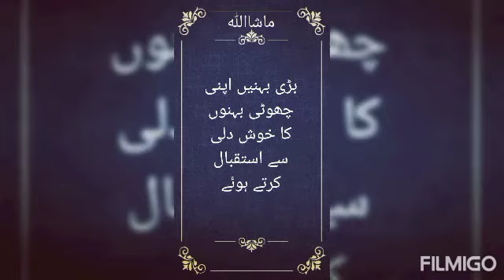بڑی بہنیں اپنی چھوٹی بہنوں کا استقبال کرتے ہوئے